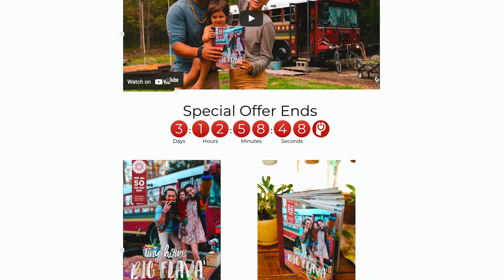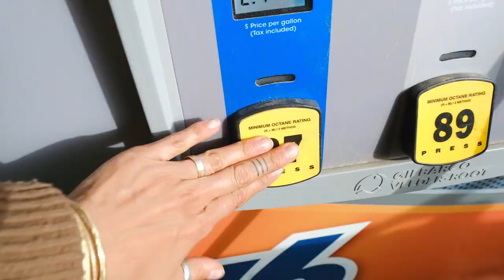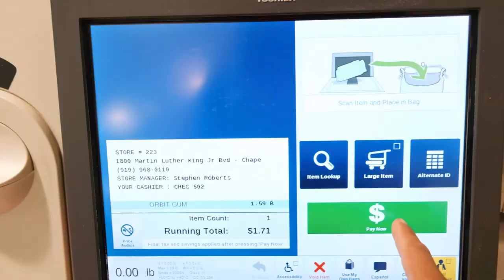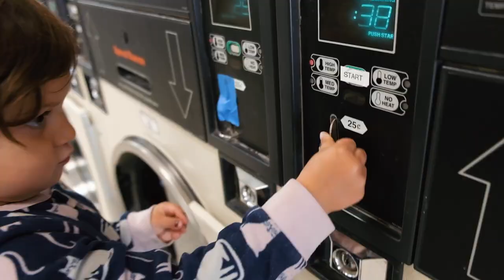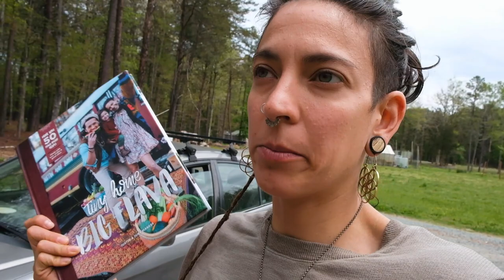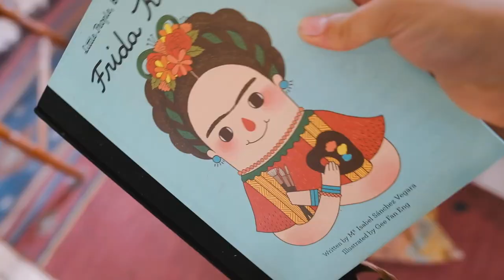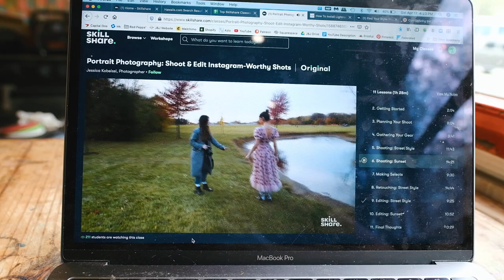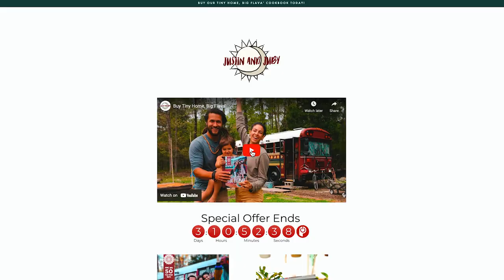What it’s like living our Lives // Vlog // Parenting + Chores + Crafts + Entrepreneurship + Bees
Life lately has been in constant go mode and this is just another pretty typical day as of recent.  Hope you enjoy all the shenanigans that we get up to & we can't thank you enough for the support in our recent cookbook launch!

Love & Light
XOX

A Husband & Wife duo along with 1 baby Nugget, Azalea creating inspiring, uplifting content...We hope you’ll be joining us for the ride :)